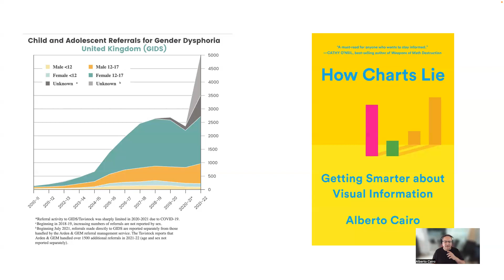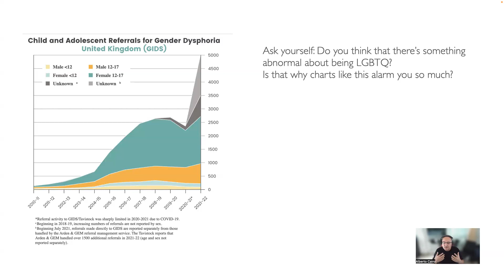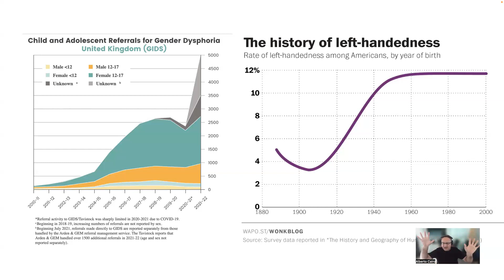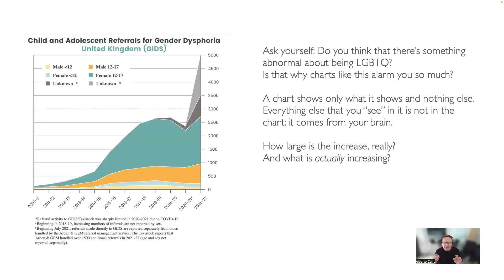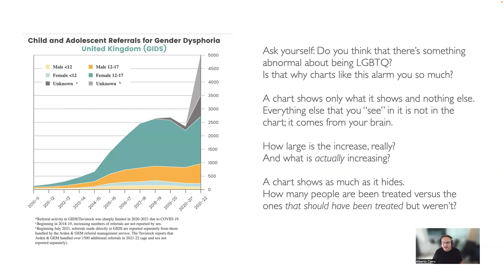How we lie to ourselves with charts about the LGBTQ community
(Note: please be aware that I recorded this quickly to help a friend, so please forgive the just-OK quality of the video)

In the past few years I've become increasingly alarmed about how journalists cover the transgender community, particularly transgender youth. Being interested in graphics, I decided to record the following short and informal talk about a specific set of charts that I often see misused and even weaponized against one of the most vulnerable minorities in this country. Visualization expert Jon Schwabish has also written about one of them